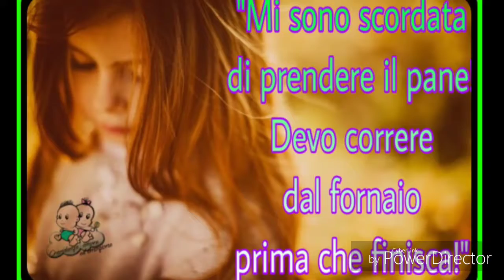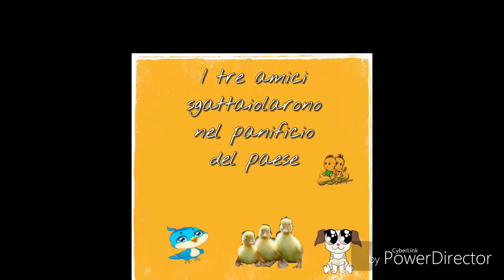Le favole di gravidanza amore ed emozione La pagnotta di Marta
Favola scritta da admin Silvy e raccontata da admin Mely